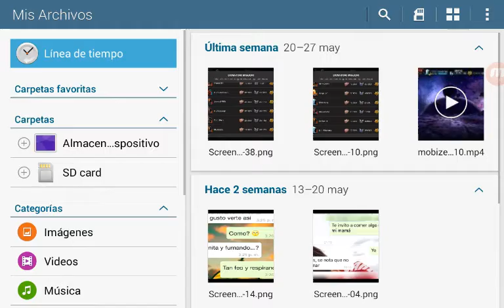52° Rango 5/50 Morningstar 4⭐ (Con Grazia) - 💖 MARVEL Contest Of Champions 💖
Gracias por la visita espero pronto subir otro vídeo!